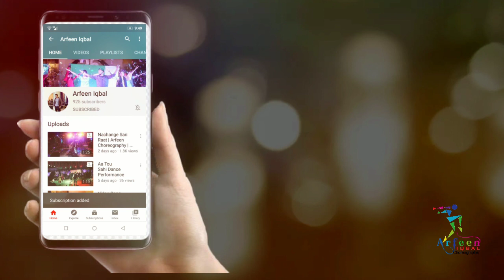Lemon Max Product Launch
Product Launch event of Max
Looking for a Choreographer, to make your event memorable and amazing, here u go:

If you don't have people to entertain in ur events or want a Professional Presentable Dance Group for your family or corporate events
You are at the right channel.

Key features of our Group are:

- Customized performances according to the theme of the event

- The most renowned performers in town

- The attire will be just like family members & friends to create more casualty and excitement or as per theme as discussed

- Skilled variations of dance styles and genres including Bollywood, Hip Hop, Dandiya, Bhangra, Acrobats, Mashups, with a dash of enthralling Flash Mob

- Special Performance on request:
* Neon Light Performance
* Chinese Performance
* Pakistani Cultural Performances
* Sufi Performance
* Salsa Performance
We promise you a journey filled with entertainment.
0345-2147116